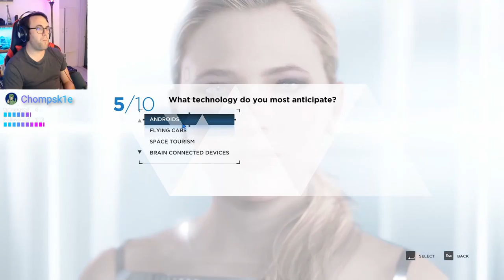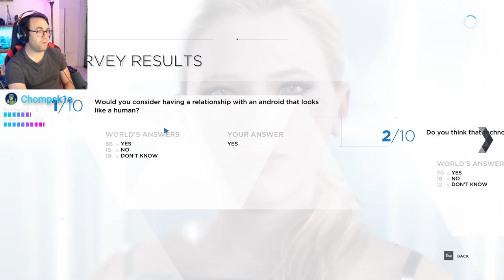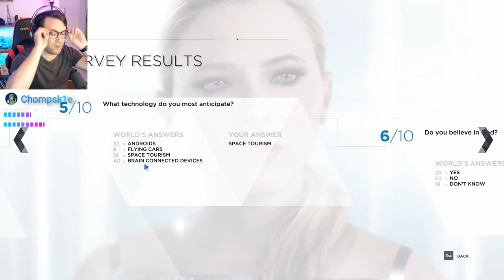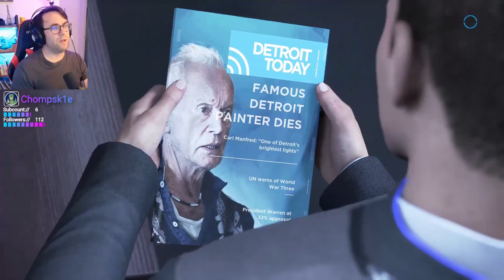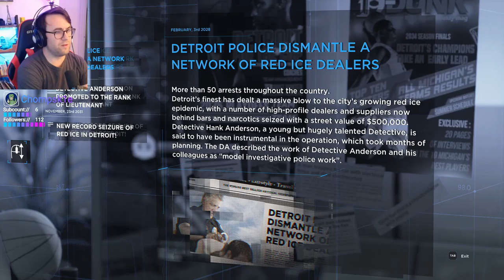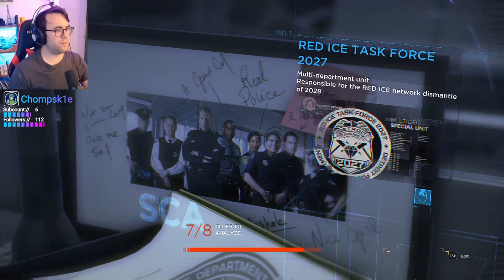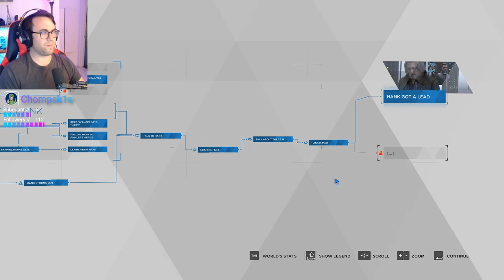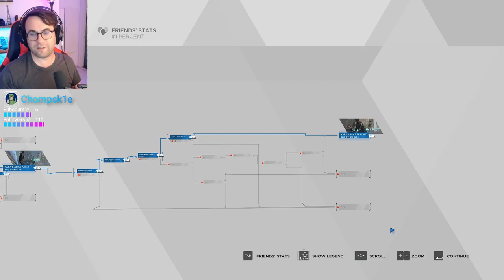Detroit Become Human Playthrough (5) - Succulent